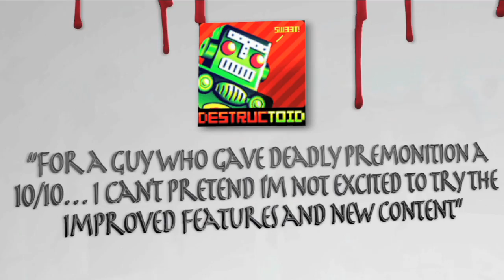Deadly Premonition : The Director's Cut (PS3)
Rising Star Games annonce aujourd'hui que le jeu Deadly Premonition : The Director's Cut sera disponible le 25 avril 2013 en France, en exclusivité sur PS3.